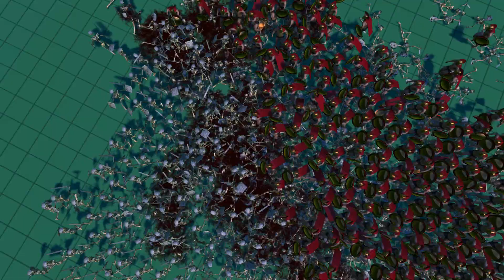SPARTAN vs SKELETON WARRIOR Ultimate Epic Battle Simulator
buzz play Ultimate Epic Battle Simulator